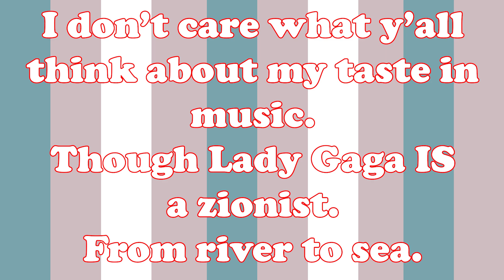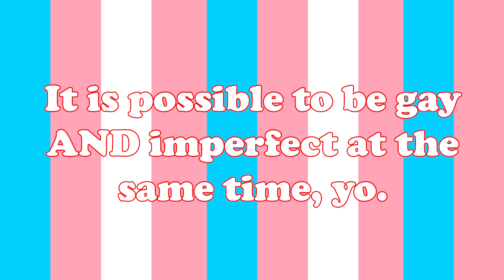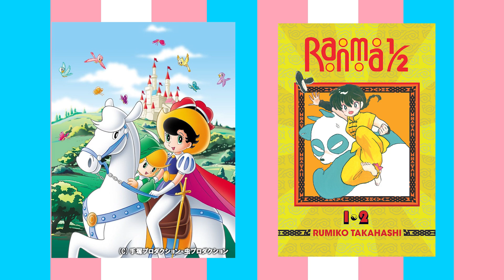Jamie's Egg Media | Jamie [Pokeprism]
I'd guess I'm a bit late for pride month. Oh well. Here comes the content~!